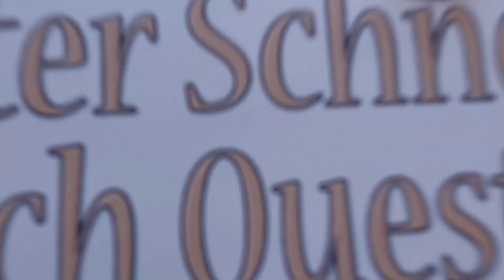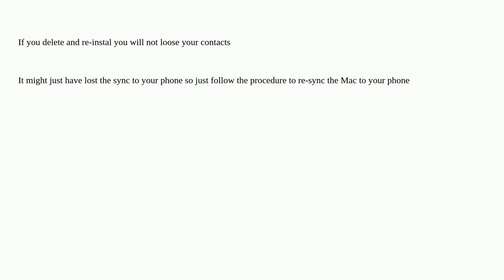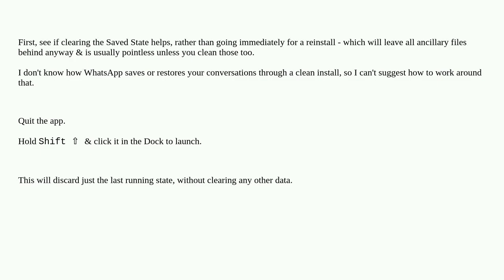Apple: WhatsApp not opening on Macbook (OSX 12.7.2)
WhatsApp not opening on Macbook (OSX 12.7.2)

A special thanks goes out to the community

  whatsapp.app